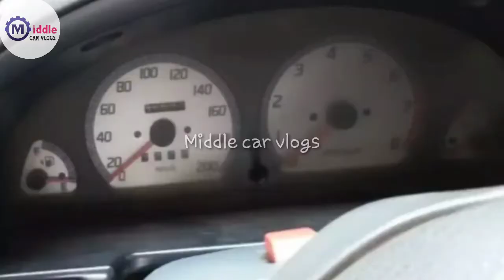Suzuki cultus vxr 2007.for sell cheap price سوزوکی کلٹس برائے فروخت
suzuki cultus vxr
model.2007
condition .used
km drive .98900
cheap price
good condition
engine .good
regs... lahore
token .ok
file.ok
tyre.new
engine .9/10
sespentios.100
owner .0321.5675351